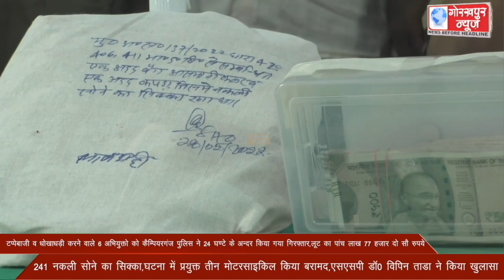टप्पेबाजी व धोखाधड़ी करने वाले 6 अभियुक्तो को कैम्पियरगंज पुलिस ने 24घण्टे के अन्दर किया गया गिरफ्तार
टप्पेबाजी व धोखाधड़ी करने वाले 6 अभियुक्तो को कैम्पियरगंज पुलिस ने 24 घण्टे के अन्दर किया गया गिरफ्तार,लूट का पांच लाख 77 हजार दो सौ रुपये,241 नकली सोने का सिक्का,घटना में प्रयुक्त तीन मोटरसाइकिल किया बरामद,एसएसपी ने किया खुलासा